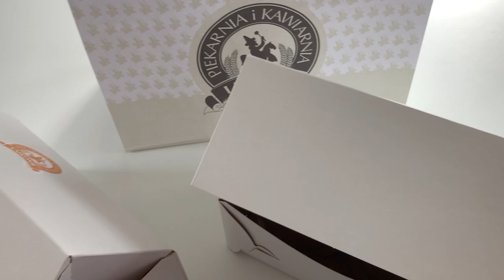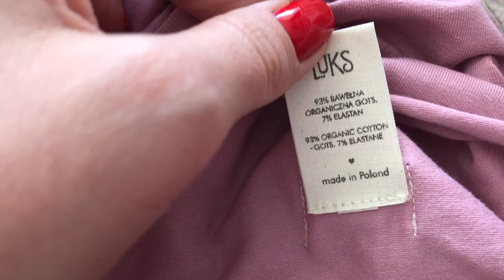NOWE TURBANY, ŚPIEW PTAKÓW I SZYBKI SHOPPING |VLOG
Nowe turbany dla Zosi na wiosnę i lato. Szybki shopping w Silesii. Pyszne jedzenie i wiosenne śpiewy ptaków.